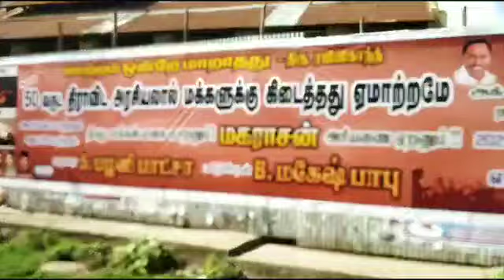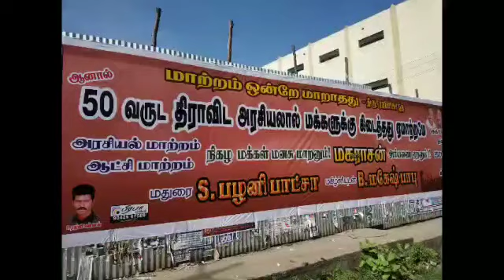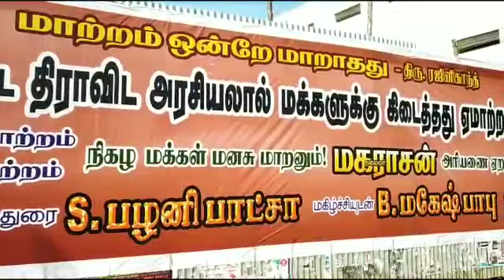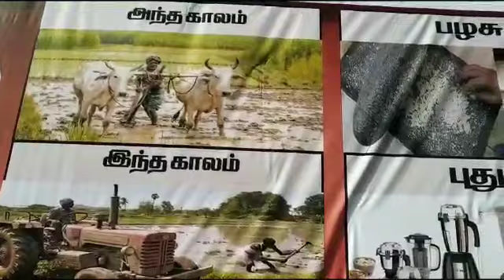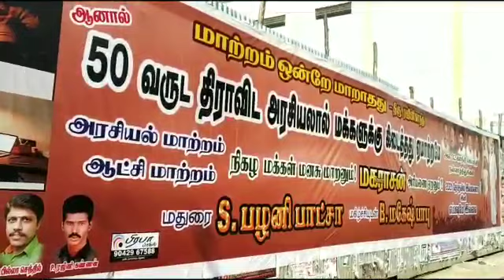Rajini Poster - மிரட்டிய ரஜினி அரசியல் போஸ்டர்